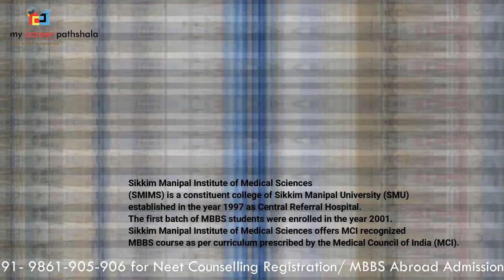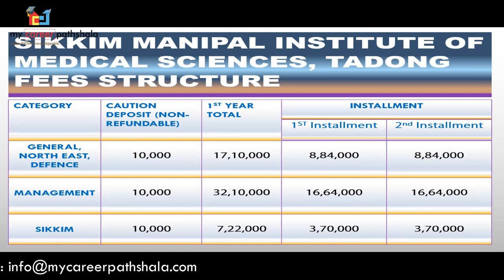Sikkim Manipal Medical Institute NEET Application 2020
Sikkim_Manipal _Institute of Medical Sciences offers MCI recognized MBBS course as per curriculum prescribed by the Medical Council of India (MCI).

Sikkim Manipal Institute of Medical Sciences (SMIMS) is a constituent college of Sikkim Manipal University (SMU) established in the year 1997 as Central Referral Hospital. The first batch of MBBS students were enrolled in the year 2001. Sikkim Manipal Institute of Medical Sciences offers MCI recognized MBBS course as per curriculum prescribed by the Medical Council of India (MCI).

Why Sikkim Manipal University of Medical Science?
Manipal Hospital is a nine-storied structure with a floor space of more than 3,00,000 sq. ft and houses 500 Bed tertiary care hospital, 12 Operation theatres, 750 Seated auditorium, 7 Streams offered for BTech course, 17965+ Books in Central Library. Scholarships of Rs.2.5 lakh offered to 12 Indian Students,

SMIMS has also a scheme of teacher- guardian support system, which ensures that each student receives individualized academic and psychological support and career related counseling from members of the faculty during the entire study period. Thus, students pursuing MBBS at SMIMS not only undergo rigorous training, but also receive support to become good individuals and responsible citizens of the country.

NEET Admission will be conducted through physical counseling of which Application Form will be filled now. Tha last date for filling application is 31 July 2020. Application cost is Rs.1000/. NEET Cut Off is very low for the General Candidate, 4 lakh All India Rank also got admission in 2019.

MBBS Abroad Important Video- Must watch Before you plan

Now Watch for other Medical Career in India

Watch now-Neet counselling Rule- Check Eligibility, Investment in mbbs and earling